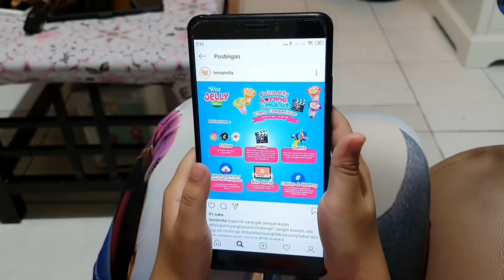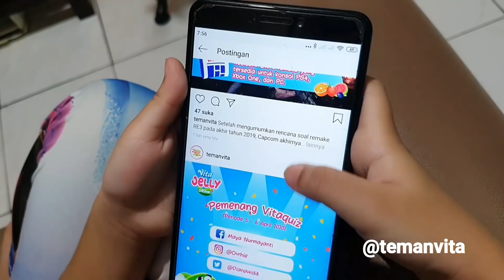Drama Anak : Kisah Penjual Jelly Drink Dan Mobil Rem Blong..! 💖 Drama Parodi Hanum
Di video kali ini Hanum memerankan tipe tipe pembeli  jelly drink dan juga sekaligus sebagai penjualnya.
Tipe tipe pembelinya ada yang jutek sok kaya, tipe pembeli yang jorok dan ada juga tipe pembeli baik hati.
Lucu, kasihan karena tiba tiba penjualnya hampir diserempet mobil rem blong! Akibatnya semua dagangan hanum berantakan di aspal. Bagaimana kisah hanum kali ini yang dikemas dalam drama parodi hanum. Yuk langsung saja kita saksikan sampai selesai ya.